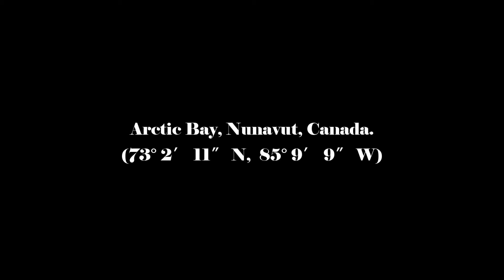Blizzard In Arctic Bay, Nunavut (2018)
Dark Season. No sun and a blizzard strikes the northern community.  Everything was shut down until the storm passed.